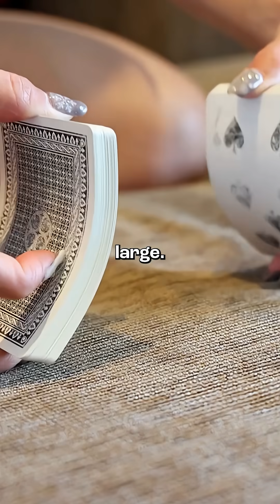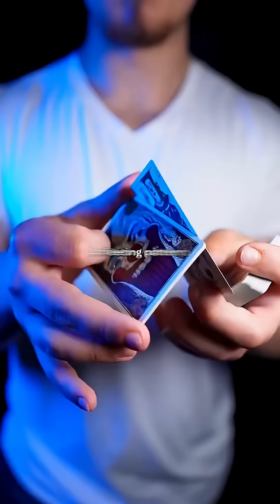The Hidden Pattern in Shuffling Cards Finally Revealed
Did you know that when you shuffle a deck of 52 cards, the arrangement is almost certainly unique? The sheer number of possibilities is mind-blowing, a truly cool fact of mathematics. It's all thanks to factorials and the amazing probability involved!